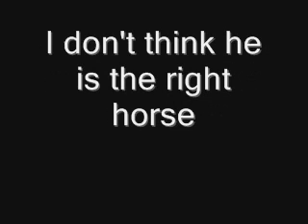Plz Help!!!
pppppppppppppppppppppppppppppppppppppppppppppppppppppppppppllllllllllllllllllllllllllllllll
lllllllllllllllllllllzzzzzzzzzzzzzzzzzzzzzzzzzzzzzzzzzzzzzzzzzzzzzzzzzzzzzzzzzzzzzzzzzzzzzzzzzzzzzzzzzzzzzz
hhhhhhhhhhhhhhhhhhhhhhhhhhhhhhhhhhhhhhhhhhhhhhhhhheeeeeeeeeeeeeeeeeeeeeee
lllllllllllllllllllllllllllllllllllllllllllllllllllllllllllllllllllpppppppppppppppppppppppppppppppppppppppppppp